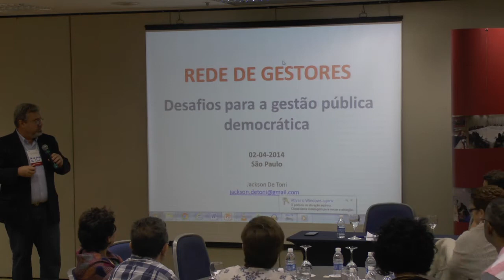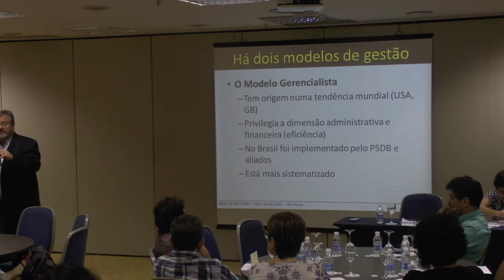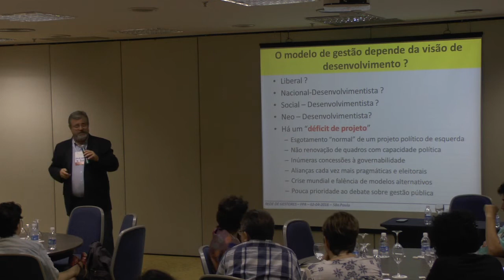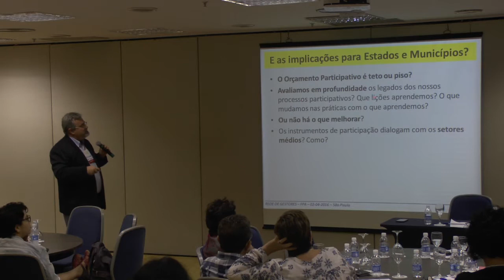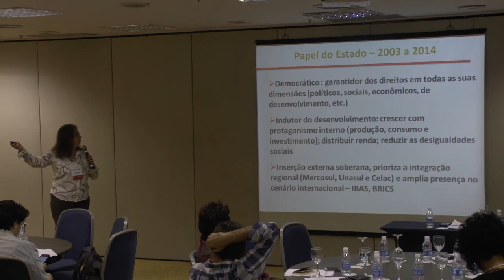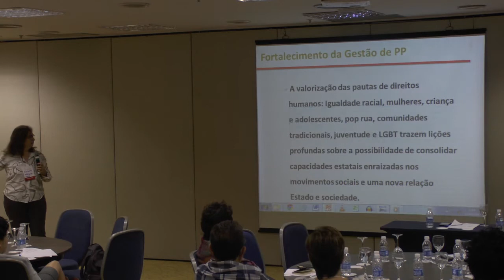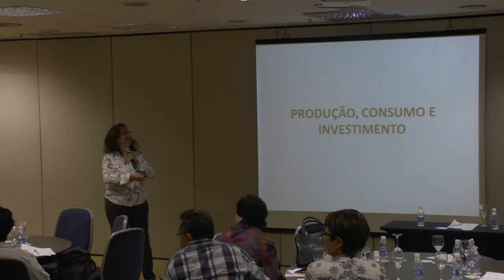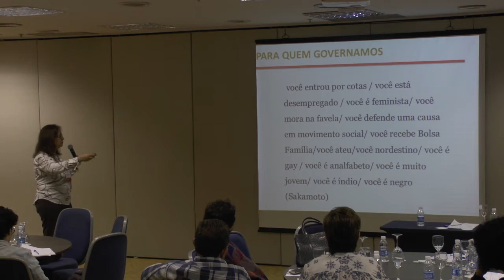Encontro Gestores - Primeiro Dia